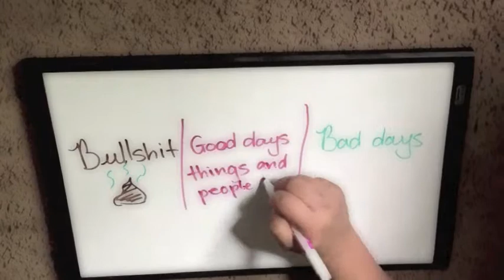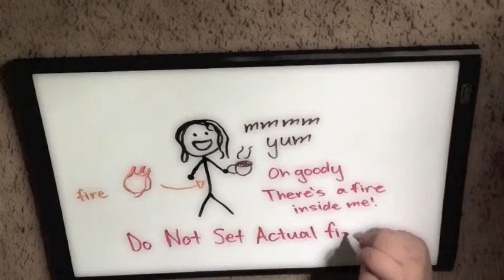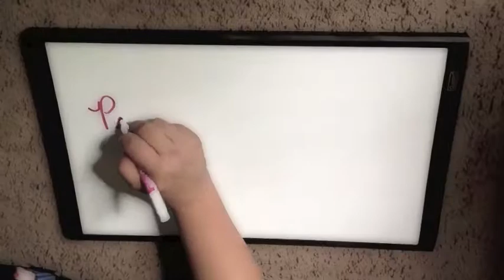3rd Place Gissel M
Gissel draws us into her Mission Statement in this Mission Statement Video.